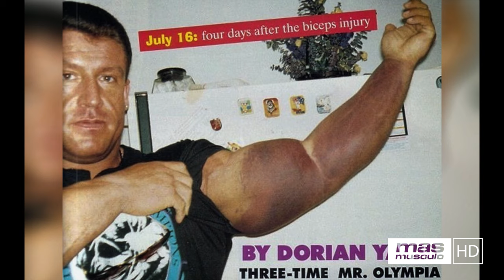🏆 El controvertido Mr. OLYMPIA 97´ | Dorian Vs Nasser